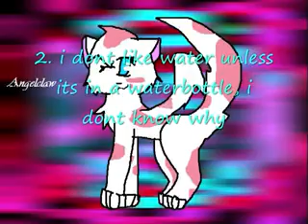finaly!!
i got tagged by flamefur2 a while ago. the song doesnt belong to me and i tag. ALL OF MY SUBBERS!